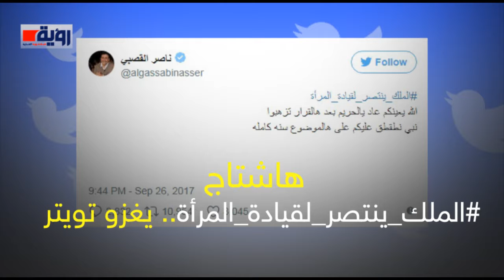قيادة السيارات.. قرار تاريخي ينصف المرأة السعودية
عنوان الفيديو | قيادة السيارات.. قرار تاريخي ينصف المرأة السعودية
إعداد : دعاء عبدالنبي
مونتاج: محمد إبراهيم
إشراف عام : محمد علاء الدين
شبكة رؤية الإخبارية